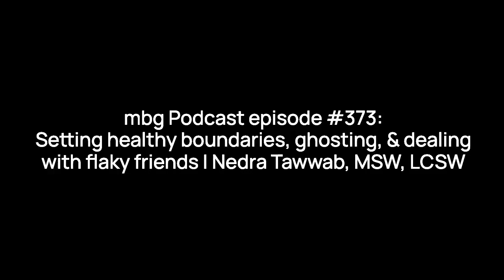Setting boundaries, ghosting & dealing with flaky friends: Nedra Tawwab, MSW, LCSW | mbg Podcast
Welcome to the mindbodygreen podcast! Each week, host Jason Wachob, founder and co-CEO of mindbodygreen, engages in open, honest conversations with the people shaping the world of well-being. Today’s featured guest is Nedra Tawwab, MSW, LCSW, a licensed therapist, relationship expert, and New York Times bestselling author.

“When people set boundaries in relationships, it's because they care about the relationship," she says. In this episode, Tawwab and Wachob discuss how to set healthy boundaries without feeling selfish, plus:

- How Zoom has changed the perception of boundaries
- How to know if you have a boundaries problem
- What to do if a friend has a pattern of canceling plans
- How to end a relationship that has run its course
- What we're still getting wrong about setting boundaries

Enjoy this episode! Whether it's an article or podcast, we want to know what we can do to help here at mindbodygreen.

Our values:
- Science & Research
- Committed to the whole you
- Quality Sourced